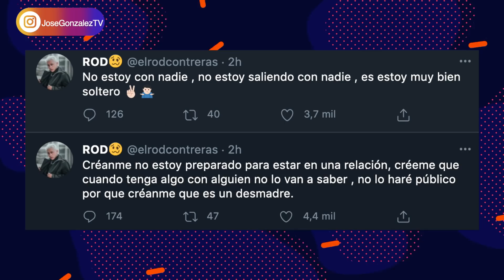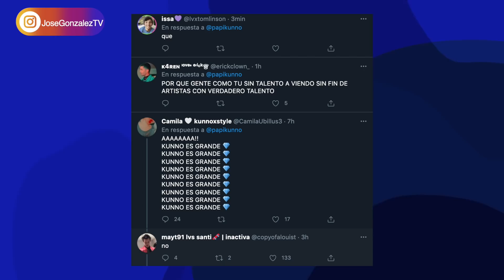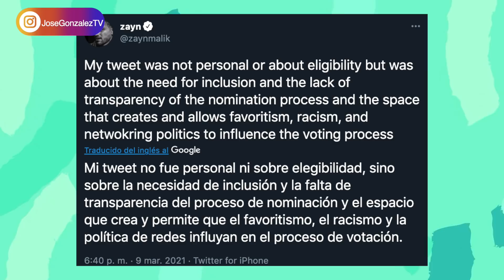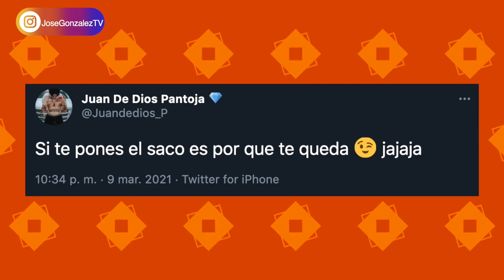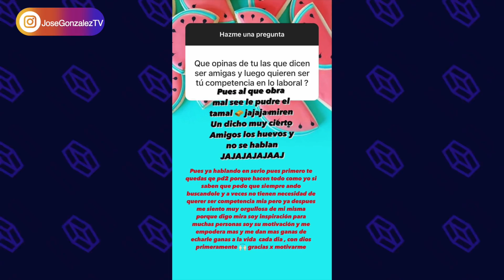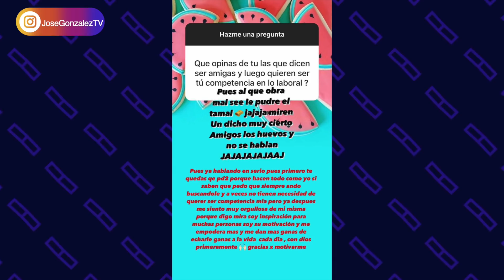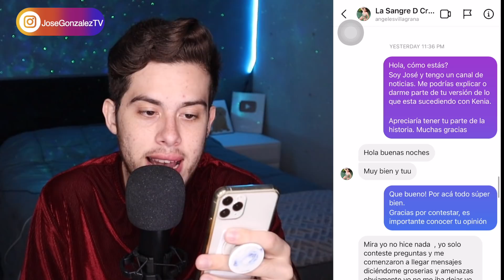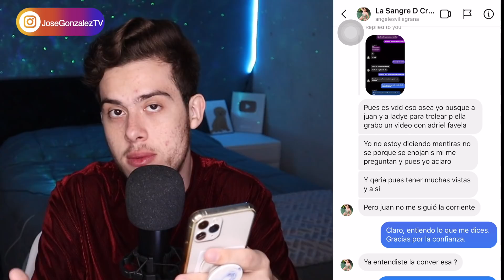JD PANTOJA MANDA FUERTE INDIRECTA, ROD YA LO ACLARÓ, KENIA OS EN POLÉMICA SITUACIÓN CON EX AMIGA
Inicia el día cargado de mucha noticias picanteees👀 JD Pantoja envía contundente mensaje por medio de twitter. Rod Contreras ya aclaró su situación sentimental. Kenia Os involucrada en una polémica por su ex amiga.